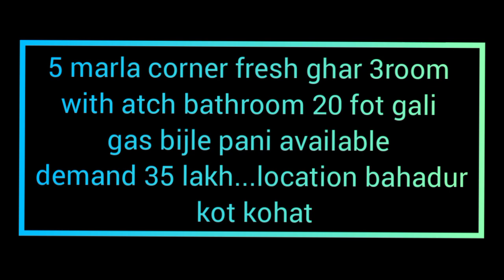5 marla house for sale in kohat bahadurkot || low price house for sale in kohat || zameen for sale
plots on installments available
kohat bazar property for sale
kohat property for sale on installments
5 marla corner fresh ghar 3room with atch bathroom 20 fot gali gas bijle pani available demand 35 lakh...location bahadur kot kohat
zameen for sale